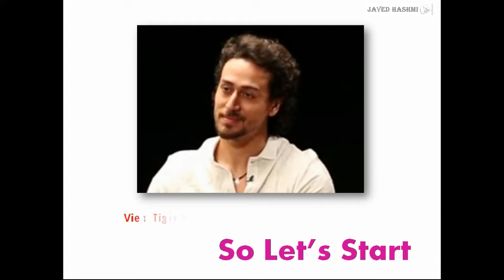Tiger Shroff Movies List 2014-2018 ( Bollywood News )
Watch complete movies list of Bollywood actor Tiger Shroff from 2014 to 2018